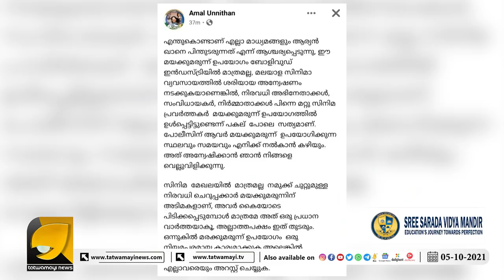കേരളപോലീസിനെ വെല്ലുവിളിച്ച് രാജ്‌മോഹൻ ഉണ്ണിത്താന്റെ മകൻ.....? | AMAL UNNITHAN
മയക്ക് മരുന്നുപയോഗിക്കുന്ന മലയാള സിനിമാക്കാരെ കാട്ടിത്തരാമെന്ന് എം പിയുടെ മകൻ | AMAL UNNITHAN